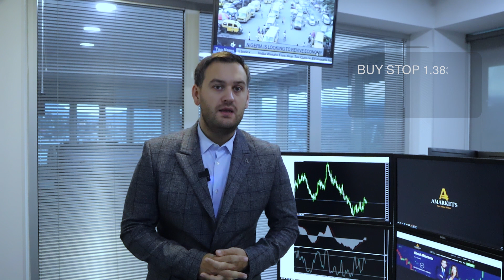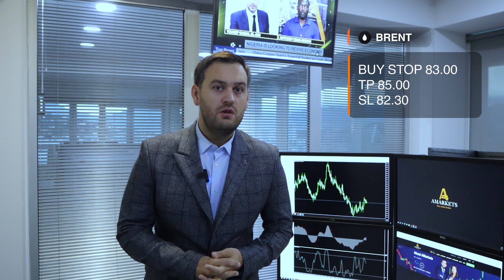How will inflation affect the dollar? | AMarkets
What will happen to the dollar today, how inflation in the US will affect American monetary policy, what the Federal Reserve will decide, US GDP data, why oil is growing again